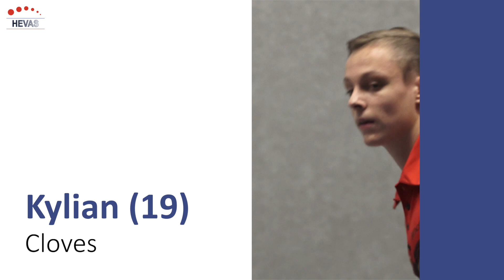Kylian heeft Cloves, veroorzaakt door foutje in het PIK3CA gen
In deze video vertelt Kylian over zijn ervaring met Cloves. Vaak is een foutje in het PIK3CA gen de oorzaak van aangeboren vaatafwijkingen zoals lymfatische en veneuze malformaties. Deze video is gemaakt door de ouder- en patiëntenvereniging Hevas. Deze vereniging is er voor mensen met Hemangiomen en Vasculaire malformaties.